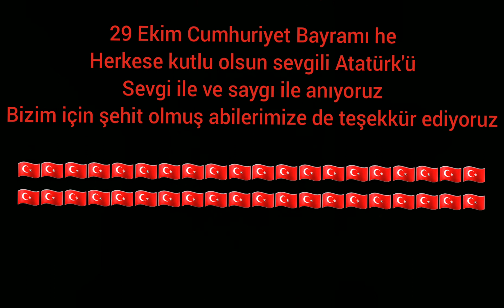29 EKİM CUMHURİYET BAYRAMIMIZ KUTLU OLSUN